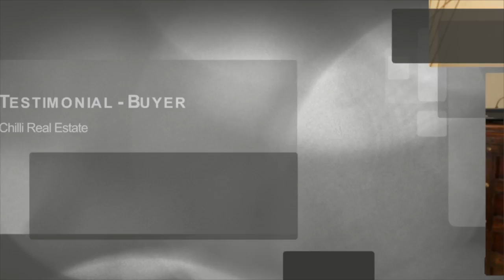Chilli Testimonial | Redcliffe Real Estate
The Chilli Real Estate brand was inspired by the simple idea of setting a new standard in residential real estate agency.

Chilli Real Estate is the Redcliffe Peninsula's premier residential real estate office and leader in property marketing. We deliver professional services and innovation in marketing, communication and promotion to our clients. We strive to not only meet expectations but to exceed them and ensure that your experience is both profitable and totally satisfying.